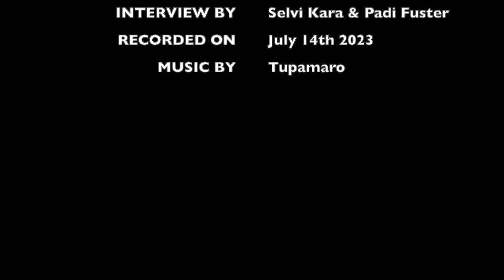MEET a Mathematician! - Torina Lewis